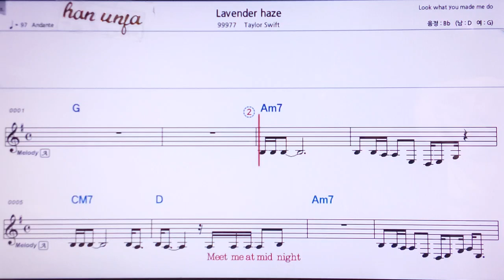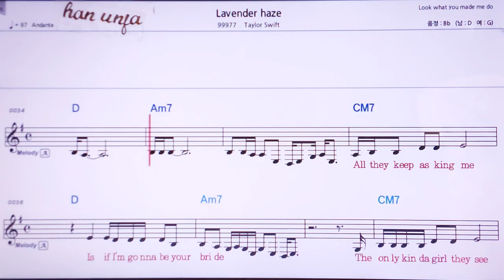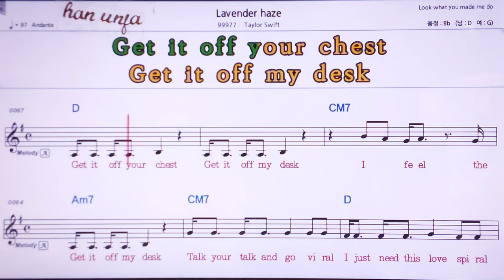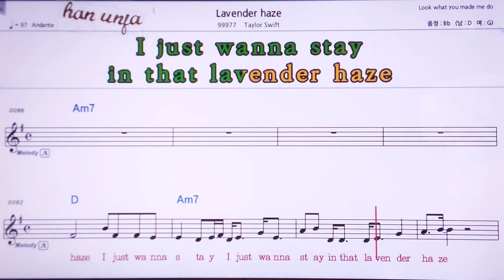💖Lavender haze/Tayler Swift 👍MR,노래방, 가라오케, 악보, 코드, 가사 ,Karaoke,반주